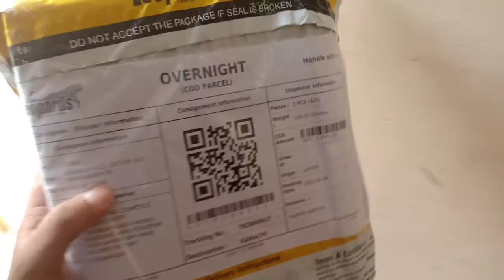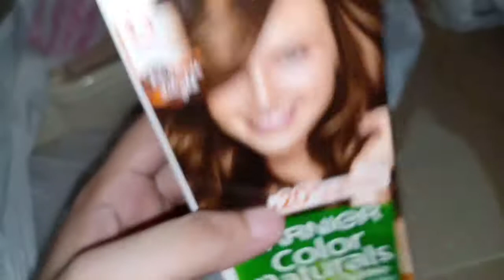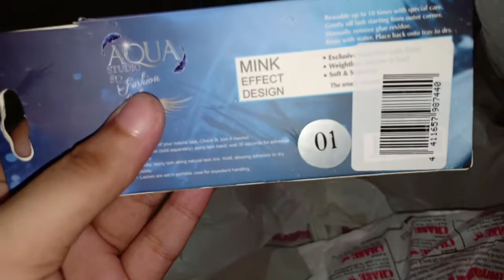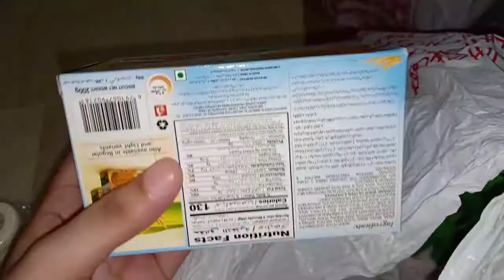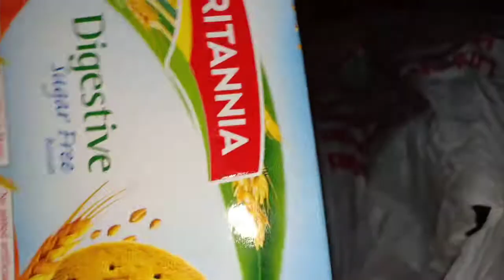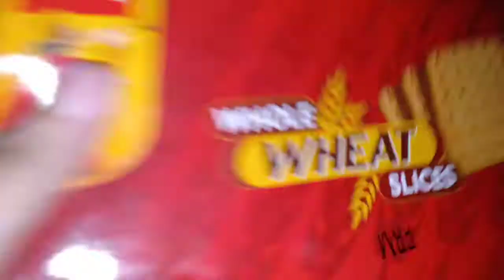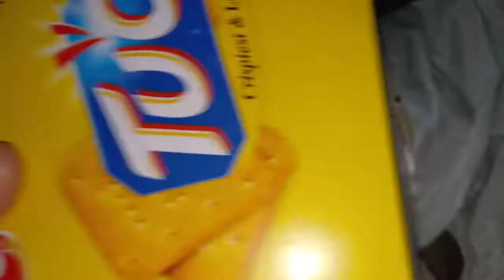Parcel day😍by GLAM GIRLZ BY MAHWISH SAQIB||Mini haul🤗||digestive biscuits||Biya khan vlog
NOTE:
This channel is all about beauty related product reviews  and life style vlogs and this channel is managed by me ( SOBIA) as owner so don't try to copy my content with or without my permission..